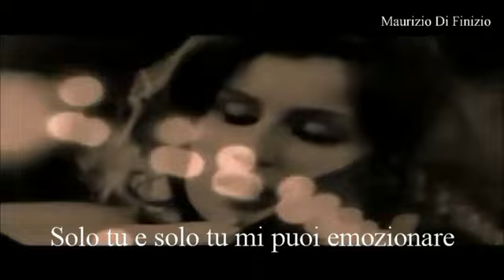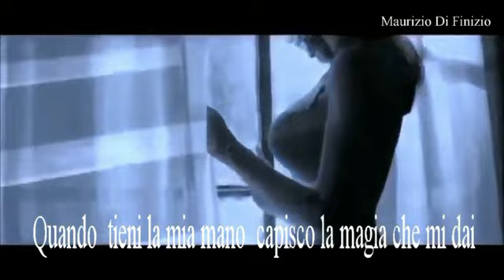The Platters Only You .... solo tu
di Maurizio Di Finizio